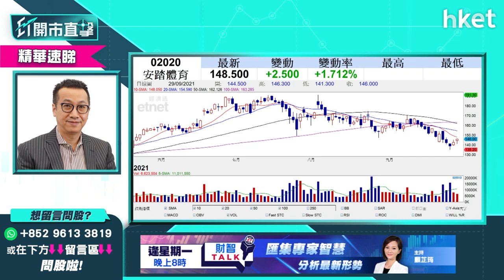【ET開市直擊】（精華）體育用品股可以重新吸納嗎？談李寧2331及安踏2020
今年的強勢板塊之一體育用品股，靜了一段時間之後，來到第四季，又是否值得重新關注？星級基金經理黃國英為你分析，有一個元素是不能或缺的，想知是什麼？立即點擊收看／收聽。

Time code

00:00 - 港股焦點速覽
01:18 - 美股外圍市況＋港股ADR速報
03:05 - 港股上日市況速覽
03:54 - 美股準備爆破？黃國英點睇美股後市？
06:24 - 黃國英指旗下基金美股持倉比例略減
07:06 - 黃國英近日調整倉位策略
08:37 - 美股分析：Vizio（VZIO.US）
09:22 - 美股跌市下選股策略
10:31 - 美股減倉止蝕揀邊啲？保留Microsoft、Google；剔走Facebook
11:18 - 美股分析：Netflix（NFLX.US）
11:50 - 美股揀股程式　組合必備品牌股
13:42 - 品牌股分析：談體育用品股李寧（02331）
14:50 - 觀眾問股：美股蘋果（APPL）怎部署?
15:36 - 觀眾問股：歐股愛馬仕（HESAY）怎部署?
17:36 - 觀眾問股：ASML Holding（ASML.US）及NVIDIA（NVDA.US）怎部署?
19:55 - 觀眾問股：騰訊（00700）要拋棄了嗎？
21:22 - 港股第四季要留意的關鍵因素
24:29 - 黃國英旗下基金港股持倉比例
27:53 - 港股開市前市況速報
31:10 - ET個股推介：京東物流（02618）
32:24 - 市況波動怎揀股？黃國英推介5隻港股
36:45 - 觀眾問股：中國水務（00855）現價可以買嗎？
39:24 - 觀眾問股：領展（00823）現價可以買嗎？
40:28 - 觀眾問股：創科（00669）回調需要減持嗎？
41:34 - 觀眾問股：航運股走勢如何？談中遠海控（01919）、太平洋航運（02343）、海豐國際（01308）
44:38 - 觀眾問股：信義玻璃（00868）前景如何？
47:27 - 觀眾問股：玖龍紙業（02689）仍可持有嗎？
48:25 - 觀眾問股：第四季美股攻略　談NVIDIA（NVDA.US）、Apple（AAPL.US）、Honeywell（HON.US）、Tesla（TSLA.US）
50:32 - 觀眾問股：ARK Innovation ETF（ARKK.US）
51:38 - 黃國英授投資心法予初哥
55:25 - 談美股新股：AMPL (Amplitude)
57:28 -  觀眾問股：日股 Sony、大金、Nikon、三菱、Canon 五隻邊隻好？
59:12 - 港股開市後早段市況速報
01:00:19 - 財經日誌提提你